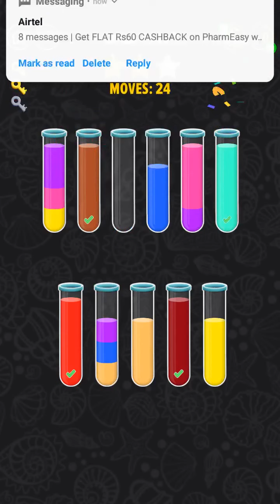Color Water Sort Puzzle: Liquid Sort It 3D - Level - 101 to 110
Color Water Sort Puzzle: Liquid Sort It 3D - Level - 101
Color Water Sort Puzzle: Liquid Sort It 3D - Level - 102
Color Water Sort Puzzle: Liquid Sort It 3D - Level - 103
Color Water Sort Puzzle: Liquid Sort It 3D - Level - 104
Color Water Sort Puzzle: Liquid Sort It 3D - Level - 105
Color Water Sort Puzzle: Liquid Sort It 3D - Level - 106
Color Water Sort Puzzle: Liquid Sort It 3D - Level - 107
Color Water Sort Puzzle: Liquid Sort It 3D - Level - 108
Color Water Sort Puzzle: Liquid Sort It 3D - Level - 109
Color Water Sort Puzzle: Liquid Sort It 3D - Level - 110

This is the entertainment "Hire Games" GAMING CHANNEL all types of games will be uploaded in this channel with full version.  Please watch, enjoy and learn how to & how not to play the particular games.

Thanks & Regards.,
Hire Games.